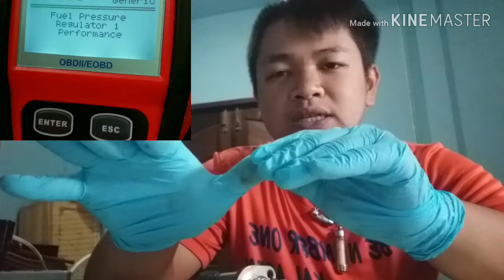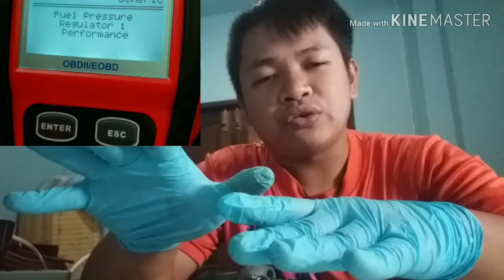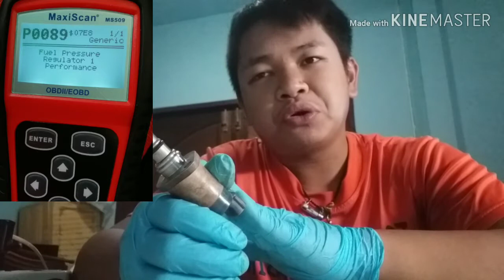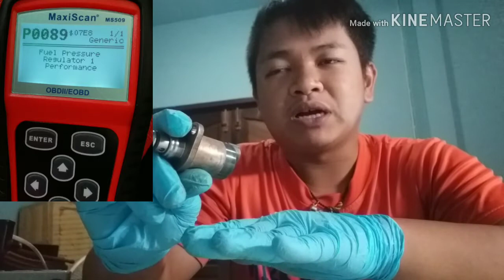เครื่องยนต์มีการตอบสนองไม่ดีในขณะเร่งเครื่อง : Isuzu D-MAX X-series 2.5 vgs